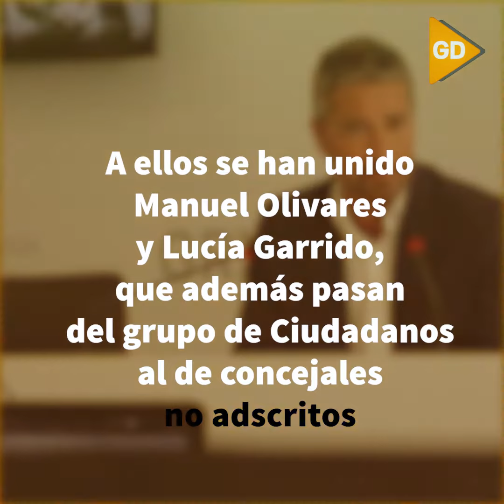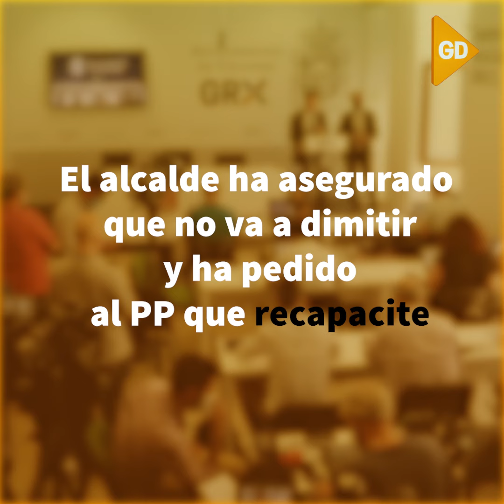Olivares, Garrido y el PP se van del Gobierno de Salvador, que no dimite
La crisis en el Ayuntamiento de Granada se ha acrecentado este martes tras la salida del equipo de Gobierno de los seis concejales del PP. A ellos se han unido Manuel Olivares y Lucía Garrido, que además pasan del grupo de Ciudadanos al de concejales no adscritos. Luis Salvador se queda ahora gobernando con un sólo apoyo, el del concejal naranja José Antonio Huertas. El alcalde ha asegurado que no va a dimitir y ha pedido al PP que recapacite.